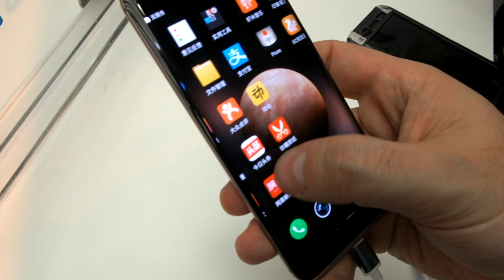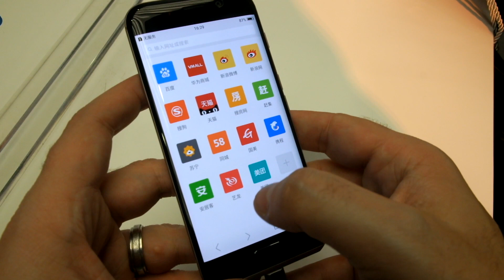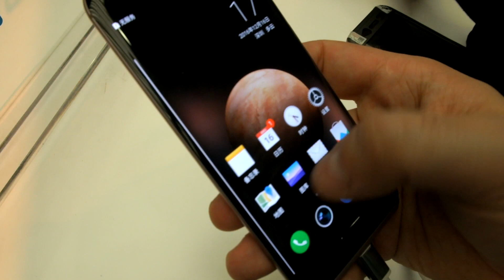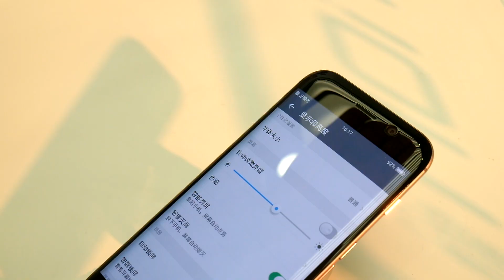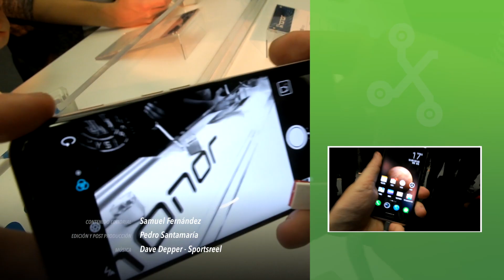Honor Magic, primeras impresiones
Honor Magic, el último terminal de Honor presentado apuesta por un gran diseño y su nuevo asistente Magic Live. Si te interesa te mostramos nuestras primeras impresiones.

Xataka TV, el principal canal de Youtube sobre noticias de tecnología, te informamos sobre la actualidad de los mejores productos tecnológicos: smartphones, teléfonos móviles y sus apps (Android e iPhone),ordenadores e informática, televisiones y smart tv, tablets, drones, videoconsolas y juegos, cámaras de fotos y fotografía, todos los gadgets que puedas imaginar.